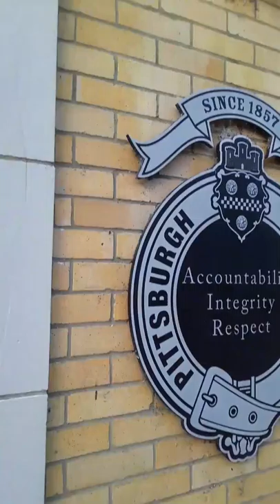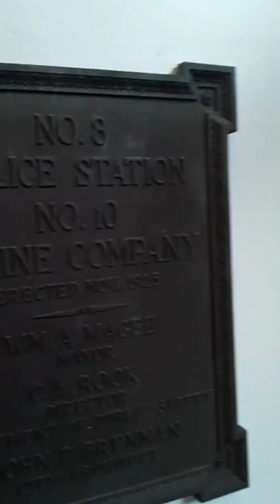Charged with Interference with Official Police Duties but I can't receive a police report?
On this day, I left the Pittsburgh Police building. Officer Paul Abel followed me outside to illegally searched me and illegally detained me in the police parking lot. He arrested me for obstruction and put me in a police cruiser. He never read me my Miranda Rights. He later released me after a supervisor intervened at the Zone 6 Police Station Parking Lot. A Internal Affairs Investigation case is now open. Officer Paul Abel falsely arrested me and violated my rights.

Update: 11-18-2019. Charges Dismissed, Officer Paul Abel didn't show up to court. He called in sick.

Title 18 Pennsylvania
CHAPTER 51

OBSTRUCTING GOVERNMENTAL OPERATIONS

A person commits a misdemeanor of the second degree if he intentionally obstructs, impairs or perverts the administration of law or other governmental function by force, violence, physical interference or obstacle, breach of official duty, or any other unlawful act, except that this section does not apply to flight by a person charged with crime, refusal to submit to arrest, failure to perform a legal duty other than an official duty, or any other means of avoiding compliance with law without affirmative interference with governmental functions.